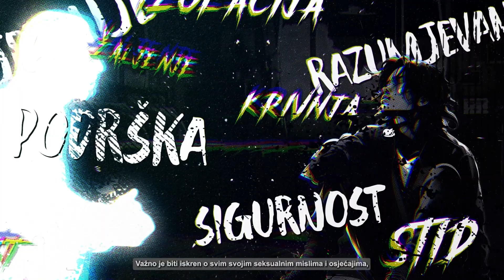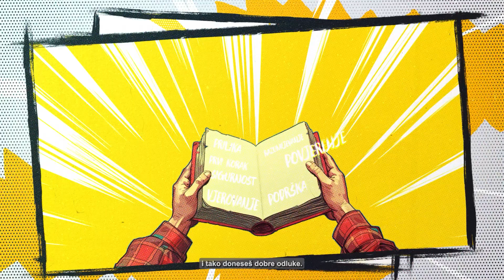Sigurno odrastanje: Razumijevanje promjena (Projekat CSAPE 2022-2024)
Predstavljamo vam animirani video razvijen u okviru projekta CSAPE - Child Sexual Abuse Prevention and Education (Edukacija u cilju prevencije seksualnog zlostavljanja djece), koji ima za cilj osvijestiti i obrazovati o važnosti ove teme. U kontekstu razvoja ličnih seksualnih osjećanja i misli, video pruža djeci i mladima uvid u kompleksnost ovog procesa, s porukom da su sva pitanja dobrodošla i da u procesu sazrijevanja niko nije sam.